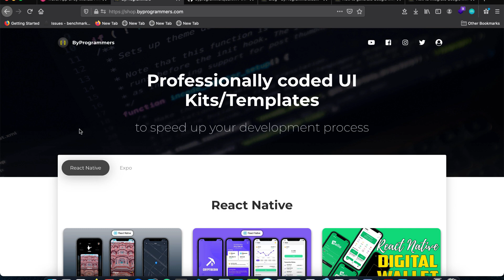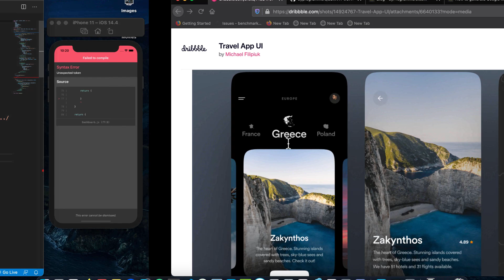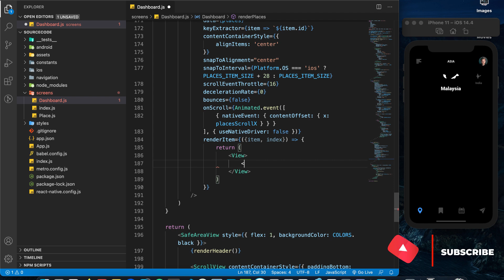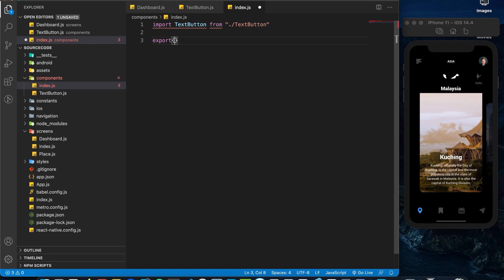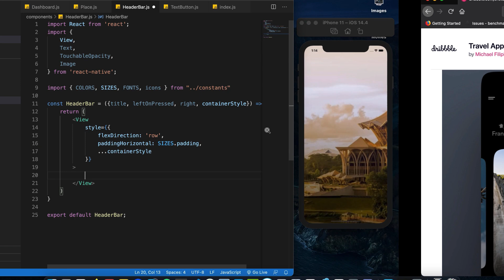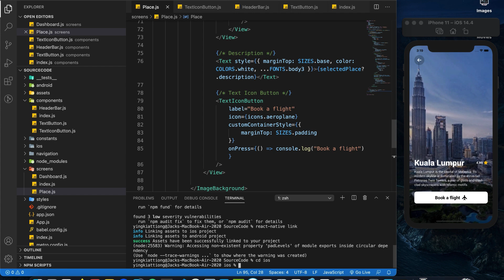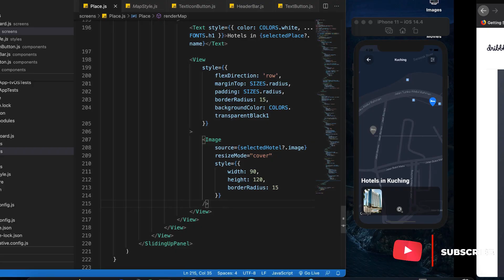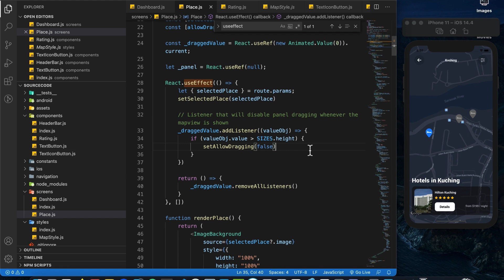LCRN EP11 - Travel App - React Native UI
In this episode of "Let’s Code React Native" series, we are going to build a beautiful Travel app based on the design created by Micheal on Dribbble.

► Timestamps
0:00 Introduction
1:04 Starter Template Walkthrough
6:00 Home Screen
49:40 Place Screen
1:07:28 Swipe for Details Section